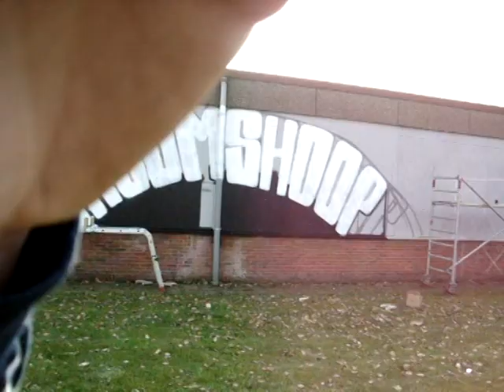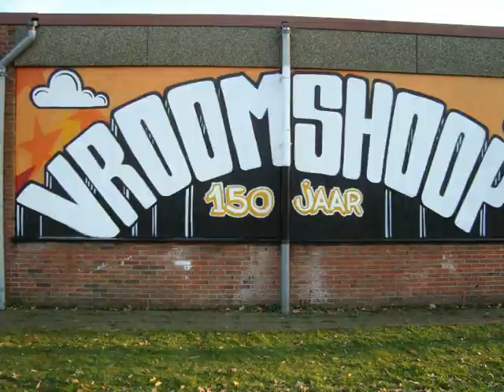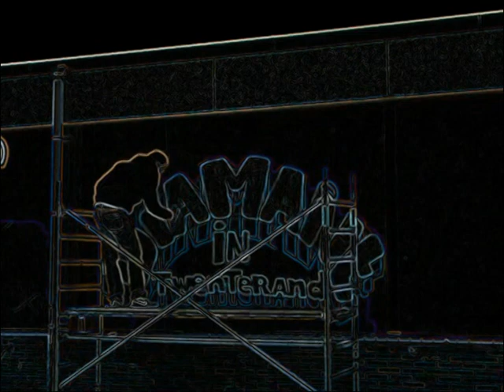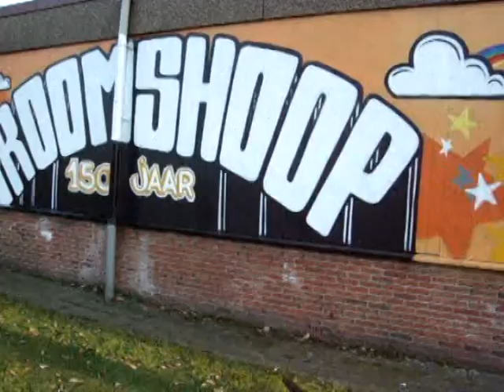Vroomshoop JustSketNear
Vroomshoop project by Just Sket185 Near